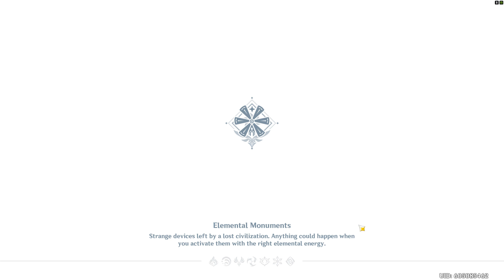Highlight: Genshin Impact